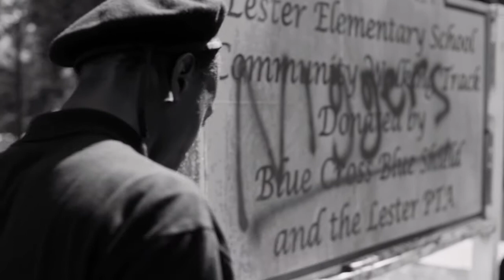MASTERCLASS: Roberto Minervini - 24th Ji.hlava IDFF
24th Ji.hlava International Documentary Film Festival (2020)
Director Roberto Minervini, originally from Italy, currently lives in the United States, where he explores American rural life and the fringes of southern society. In his work, he attempts to reveal the truth through the dramatization of reality and blurring the boundaries between documentary and feature film, between reality and narrative fiction. Minervini's films function as intimate portraits of individuals, as well as sociological studies in which he often focuses on economic injustice, racism and dysfunctional family relationships. He creates his films out of personal need and at the same time perceives them as a political project that helps him understand life in American society.
Původem italský režisér Roberto Minervini, žijící ve Spojených státech, zkoumá americký rurální život a okrajové části jižanské společnosti. Ve své tvorbě se snaží odhalovat pravdu skrze dramatizaci reality a rozmělňování hranic mezi dokumentárním a hraným filmem, mezi realitou a narativní fikcí. Minerviniho filmy fungují jako intimní portréty jednotlivců i sociologické studie, v nichž často tematizuje ekonomickou nespravedlnost, rasismus či dysfunkční rodinné vztahy. Své filmy tvoří z osobní potřeby a zároveň je vnímá jako politický projekt, jenž mu pomáhá porozumět životu v americké společnosti.

The Masterclass was held with the support of the Italian Cultural Institute in Prague.